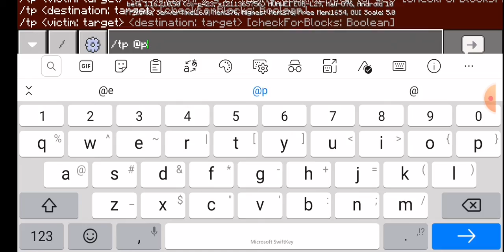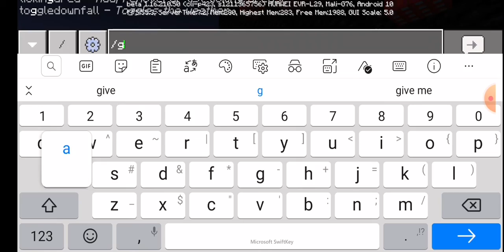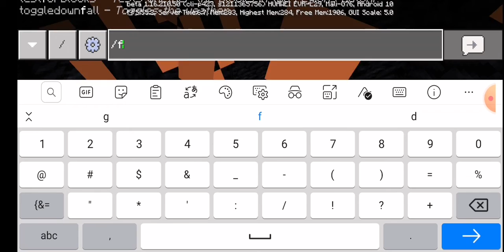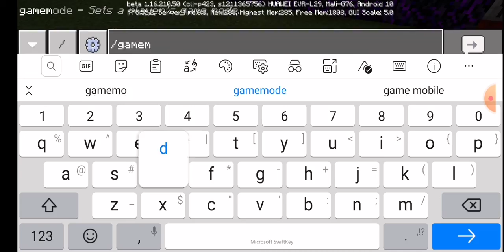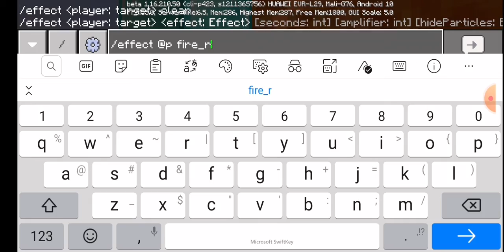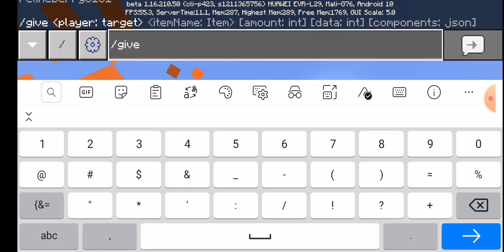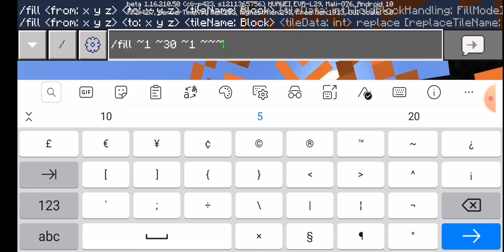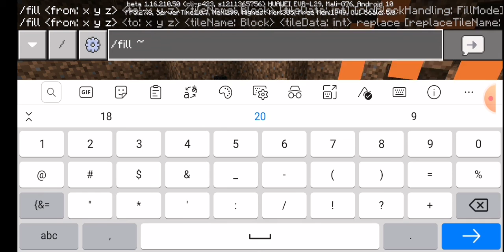I DESTROY A Tall Thick Coal Block